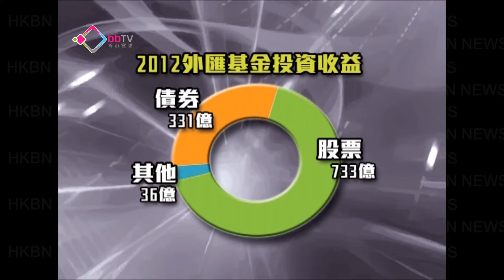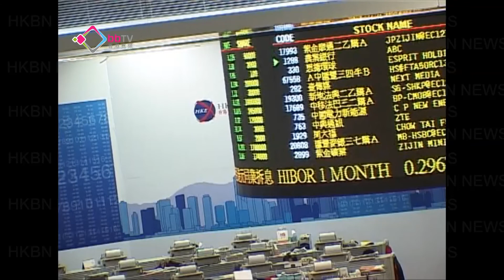外匯基金去年賺1086億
外匯基金去年投資收入超過一千億，創歷來第二高投資回報率為百分之4.4，政府獲分帳378億，金管局預計今年全球金融市埸仍然有不穩定因素，當局會謹慎投資。